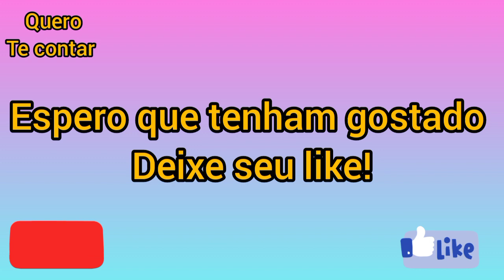BIEL ESTÁ NA CORRERIA (A CASA FICOU SEM COMIDA)| CASAL TAEL